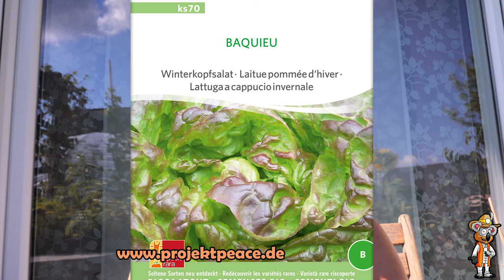Das kannst du jetzt noch aussähen und auspflanzen für den Winter!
Im September kannst du noch einiges aussähen und auspflanzen, um für Ernten im Winter vorzubereiten. Zusätzlich gibt es einen kleinen Einblick in den Garten, was momentan wächst und bald geerntet werden kann.